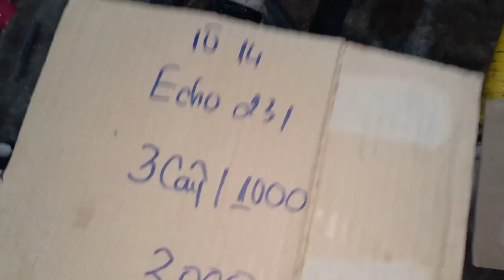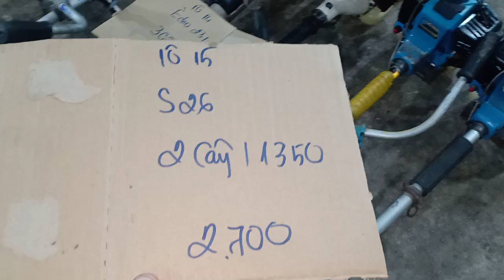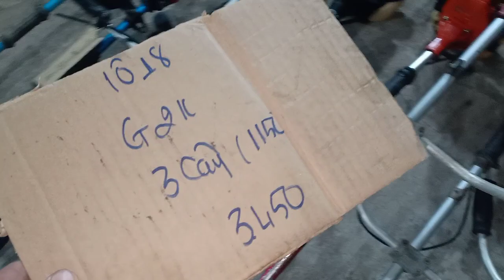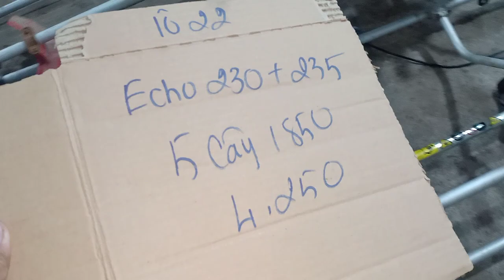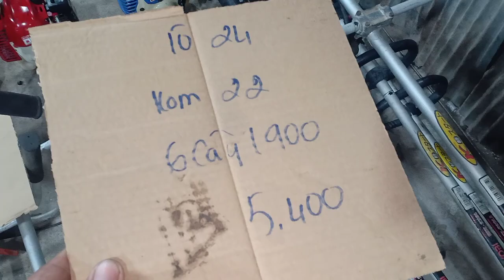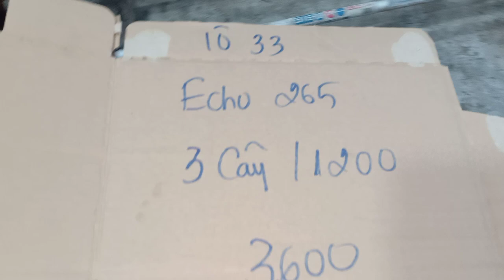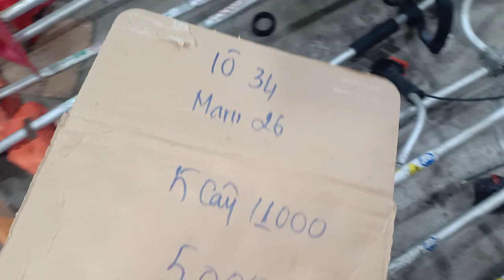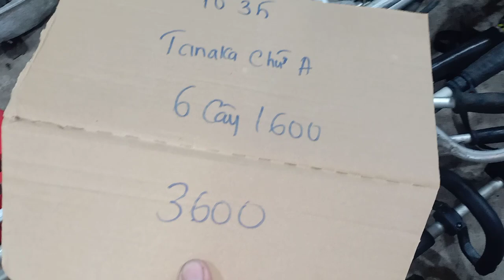11/12(buổi tối ) kommatsu maru kiorit tanaka kawasaki robin kiorit Mitsubishi Tl Zalo 0946